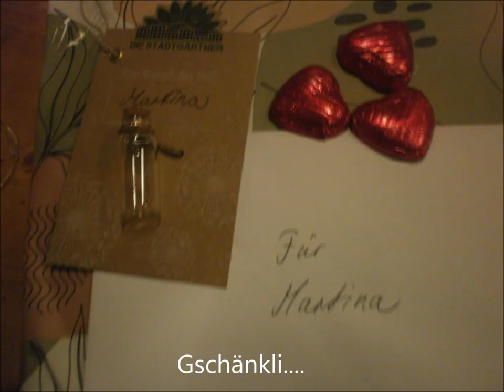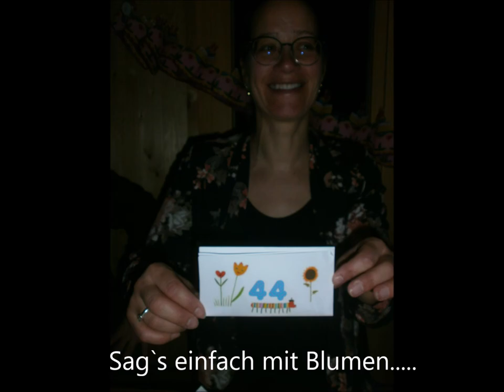Geburtstag Martina 02. 2024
Einladung von Martina in die Klushütte SH